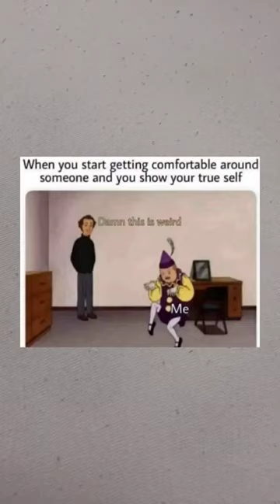Did this happened once to you 😭😭? | Subscribe for Daily Memes & Meme Shorts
This Video is about memes from my discord & memes that are actually funny with memes compilation or memes i found on tiktok.